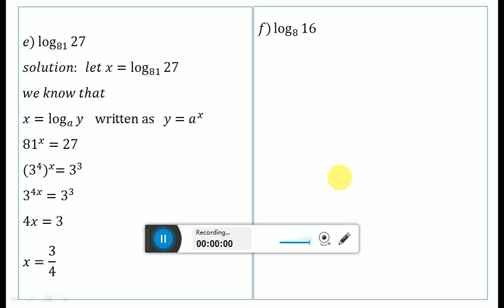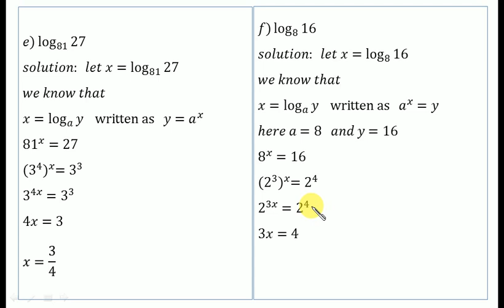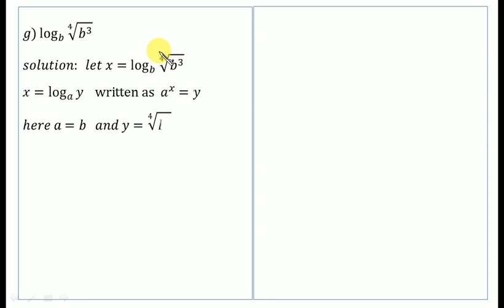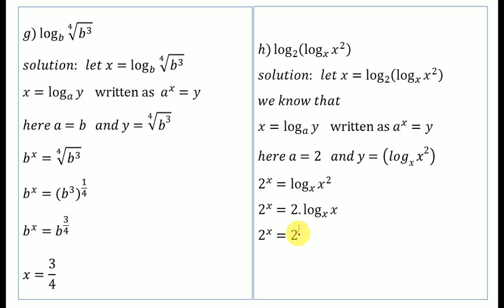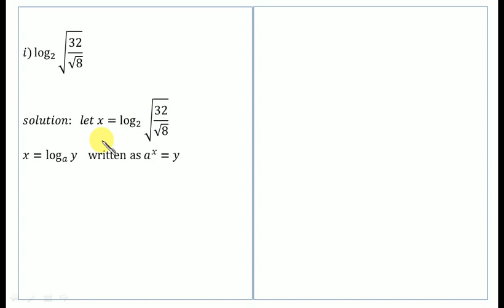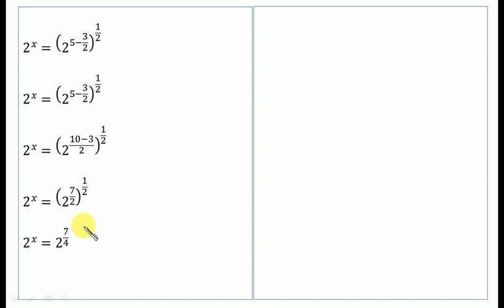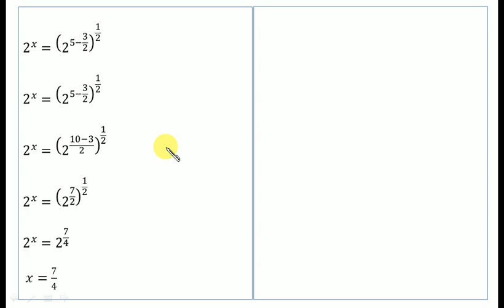DIPLOMA LOGARITHM Q 3f to i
diploma first year
basic mathematics
logarithm
Q.3(f to i)